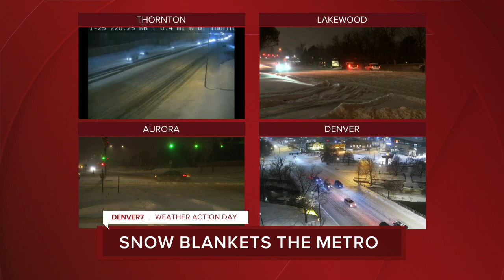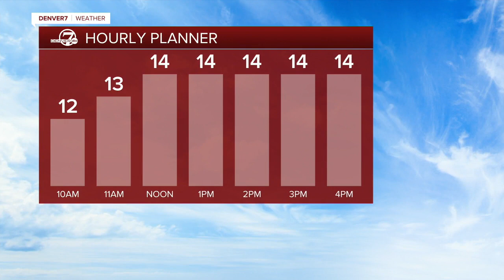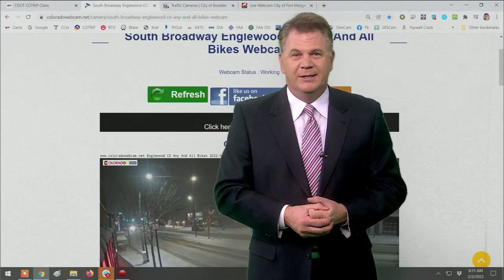Denver 7+ Colorado News Latest Headlines | February 2, 6am